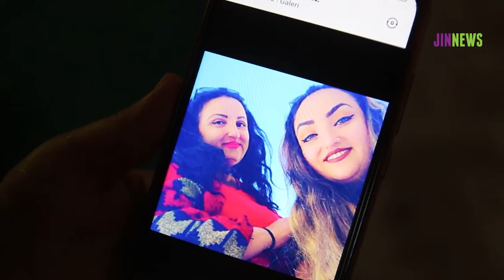Sevîm Alturk: Bila kujer bi cezayê herî giran were darizandin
Ji bo doza Mîhrîban Alturk (Bêrîvan) ku li qilebanê ji aliyê Metîn Şengîl ve hate qetîlkirin, îdîaname hat amade kirin. Danîşîna yekemîn a dozê dê di 7’ê Kanûnê de were dîtin. Xwişka Mîhrîbanê Sevîm Alturk ji bo tevlîbûna danîşînê bang kir û destnîşan kir ku bila kujer bi cezayê herî giran were darizandin.

Mîhrîban Alturk (31) a li navçeya Qilebana Şirnexê dima, di 21’ê Nîsanê de ji aliyê Metîn Şengîl ê pê re hatibû zewicandin û piştre dest ji hev berdabûn, bi êrişa çekdarî re rûbirû ma. Dayika du zarokan  Mîhrîban bi giranî birîndar bû û ew rakirin nexweşxaneyê. Piştî ku rewşa Mîhrîbanê giran bû sewkî nexweşxaneyeke din hat kirin, Mîhrîban li heman nexweşxaneyê jiyana xwe ji dest da. Metîn Şengîl ku Mîhrîbanê qetîl kir di 24’ê Nîsanê de hate girtin û ew şandin girtîgehê.